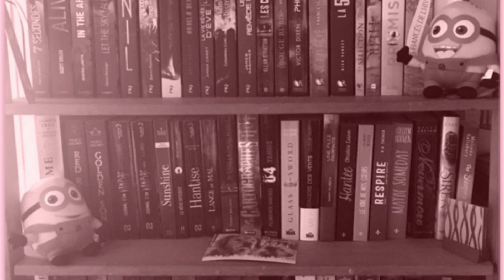Pile à Lire | Novembre 2019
Envie de me soutenir ? N'hésitez pas à passer par Utip (c'est gratuit pour vous, il suffit de regarder une pub de 20 secondes !)

Ma boutique Etsy

Lien Parrainage Rakuten (vous gagnez 7€ sur votre première commande d'un minimum de 10€ !)

Livres évoqués  :
- Chloé des loups
- Chambre froide
- Au-delà de la lumière
- La cité des chimères
- Nature morte
- Dites-moi des choses tendres
- Le corbeau d'Oxford

SUIVEZ-MOI !

Certaines musiques dans certaines vidéos viennent de HookSounds.